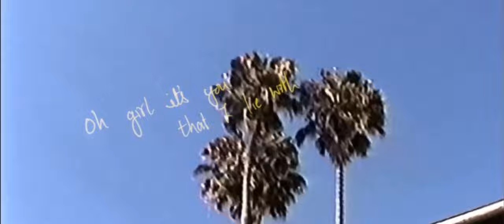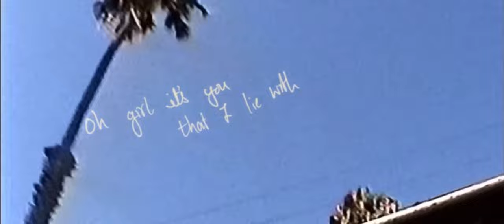Golden hour X As the world caves in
VISUAL CREDITS:
(CLIPS)